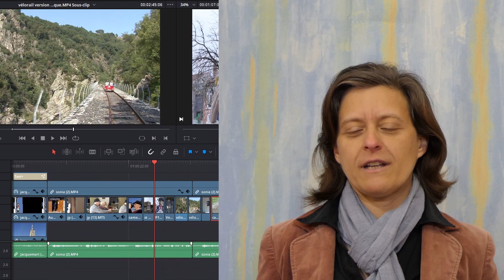Club Vidéo Romans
Le Club Vidéo pour vous